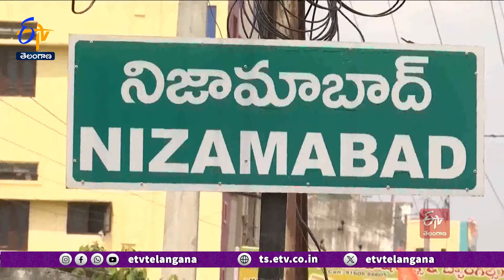Rama Mandir Lands Encroachment In Nijamabad | నిజామాబాద్‌లో రాముడి భూముల కబ్జా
దేశమంతా రామనామంతో మారుమోగుతోంది. ప్రజలంతా భక్తి పారవశ్యంతో మునిగిపోయిన తరుణంలో  కొందరు అక్రమార్కులు ఆ రాముడి భూములనే కబ్జా చేసి అనుభవిస్తున్న వ్యవహారం నిజామాబాద్ లో వెలుగుచూసింది. రామ మందిర్  భూములు కౌలు, లీజు ప్రాతిపదికన తీసుకొని.. పలుకుబడి ఉపయోగించి రికార్డుల నుంచి మాయం చేశారు. అధికారులు తిరిగి స్వాధీనం చేసుకోవాలని చూస్తుంటే.. బెదిరింపులకు దిగుతున్నారు. పేదల పేరుతో పెద్దలు వెనకుండి నడిపిస్తున్న కబ్జా వ్యవహారంపై పరిశీలనాత్మక కథనం